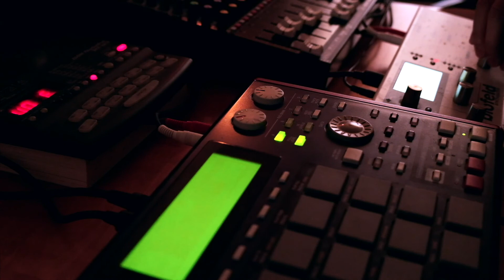【Desultory thoughts】Electric Hardware Jam 其の１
AKAI MPC1000 (Sampler/Sequencer)
waldorf blofeld (Synthesizer)
ZOOM RT-123 (Rhythm Machine)